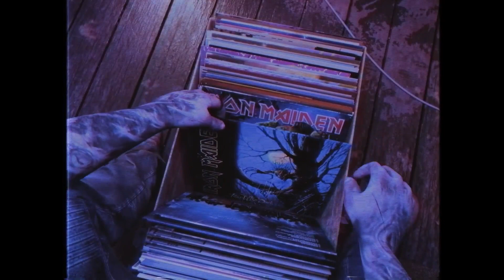DEAD BY DAYLIGHT X IRON MAIDEN Trailer zeigt Maskottchen Eddie in einer neuen Kollektion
DEAD BY DAYLIGHT X IRON MAIDEN
Trailer zeigt Maskottchen Eddie in einer neuen Kollektion